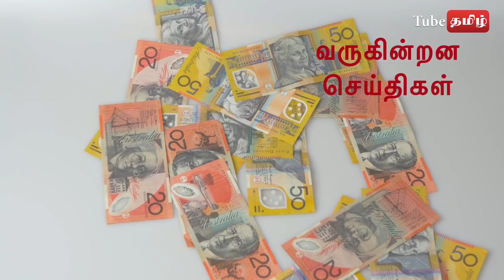குர்ரானை எரித்தவர் கட்சிக்கு வருடம் 2 மில்லியன் காசோலை!